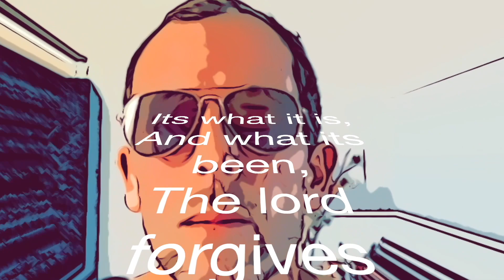Broken Culture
Broken Culture is a dance track I made with some Ren lyrics in it.I hope you enjoy it!